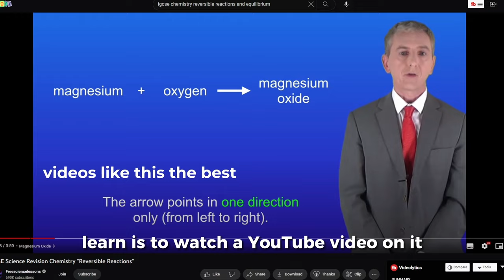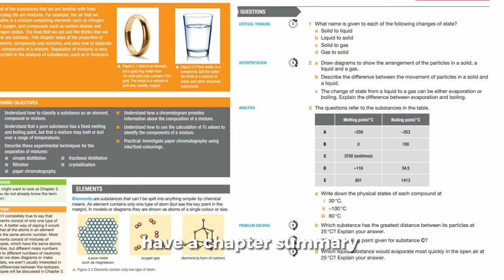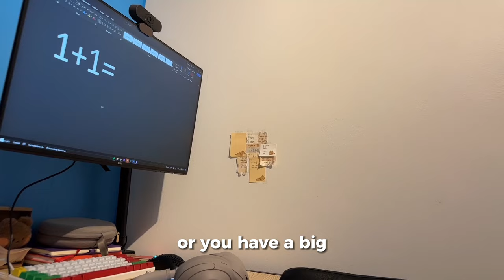how to STUDY for an exam THE NIGHT BEFORE (and still get all As)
Want to get good grades without studying for hours? Register and watch my free masterclass revealing how to do it

(It works even if you’re not naturally smart or don’t enjoy school)

0:00 So, you're screwed
0:36 1. Multi Sensory Learning
2:10 2. Answers First
4:20 3. What you can change
5:22 Outro